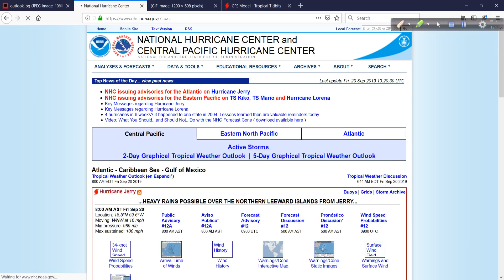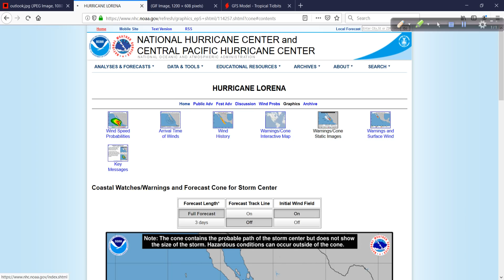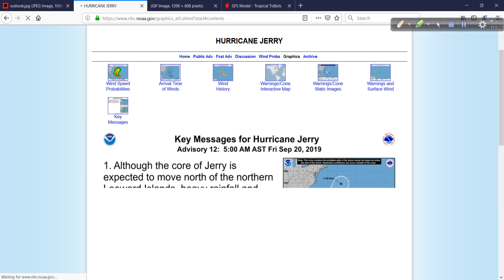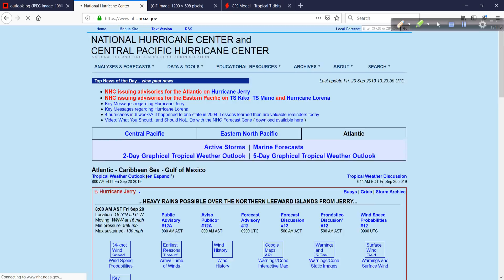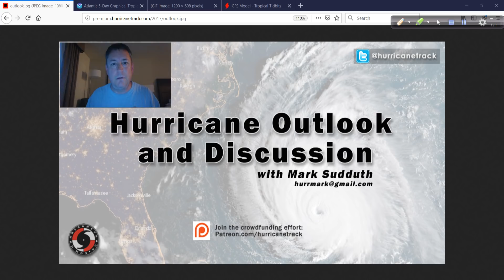Hurricane Outlook and Discussion for Sept 20, 2019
The latest goings on in the tropics...